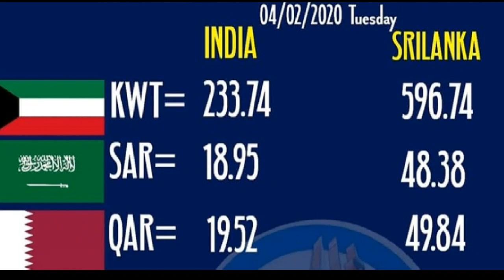சவூதி,கத்தார்,குவைத் இன்றைய பெறுமதி 04.02.2020***